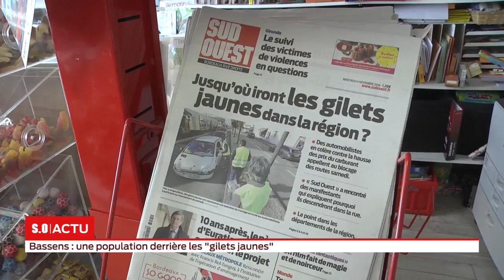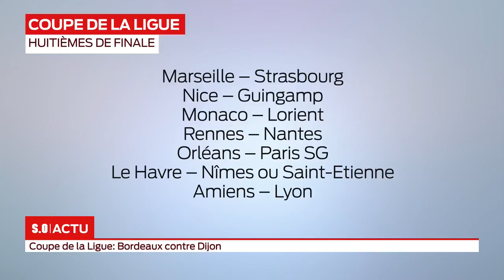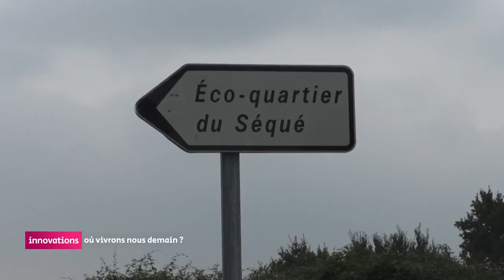La grande édition Mercredi 14 Novembre